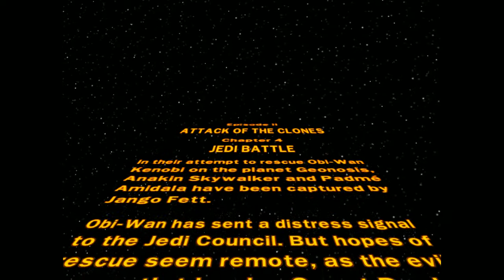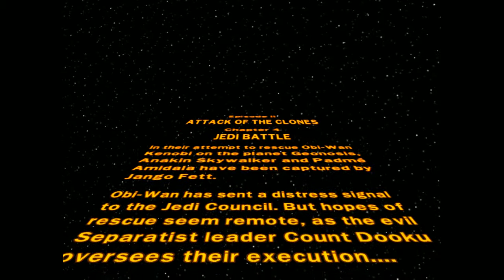LEGO Star Wars-Mastering the Jedi Battle (20)